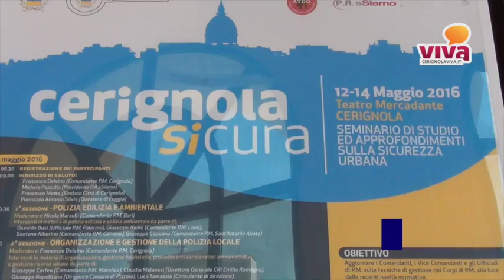Sevizio sul Convegno Cerignola Sicura